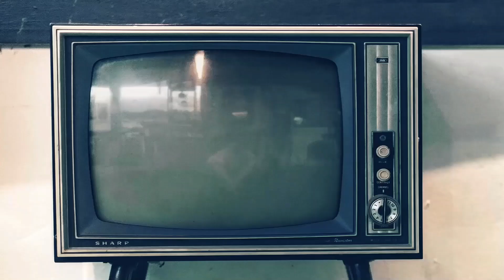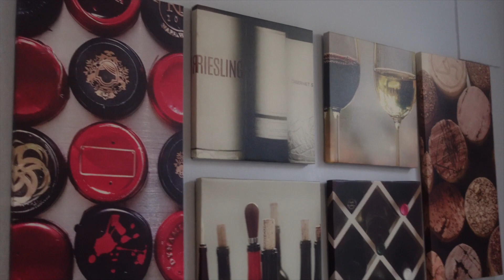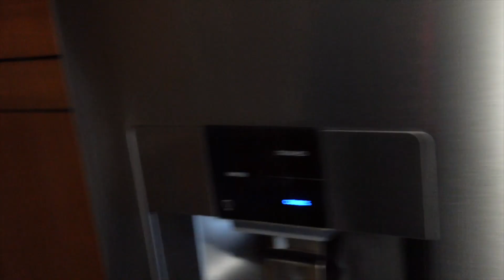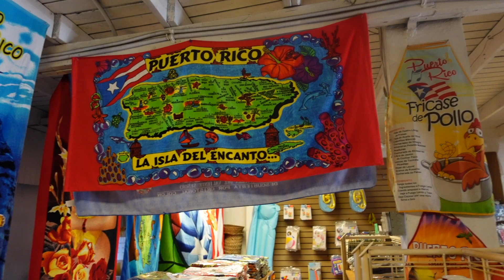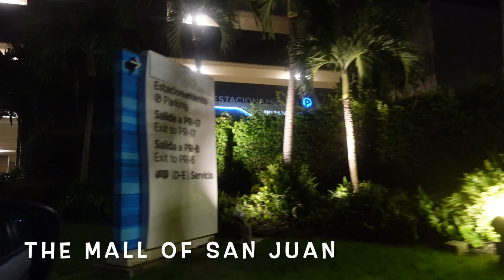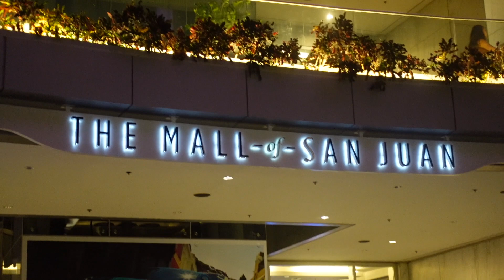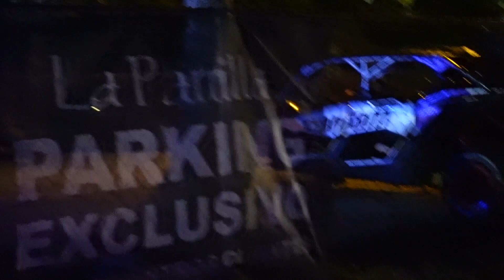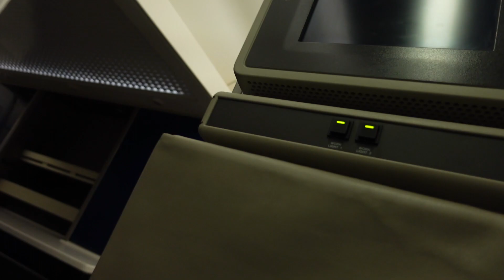PUERTO RICO VLOG 2020 | Traveling during a Pandemic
This is my first ever vlog. My friends and I decided to take a vacation to Puerto Rico. I hope you guys enjoyed this vlog.

SC:ruthironkwe